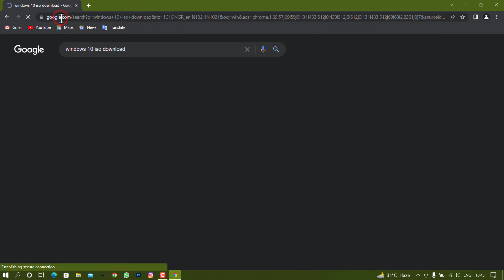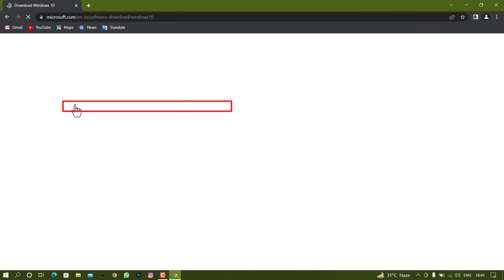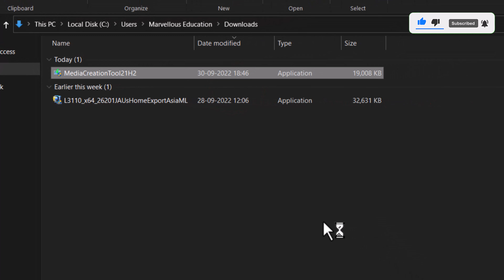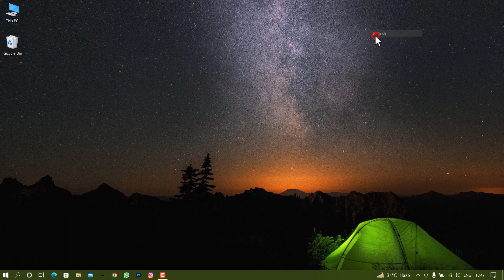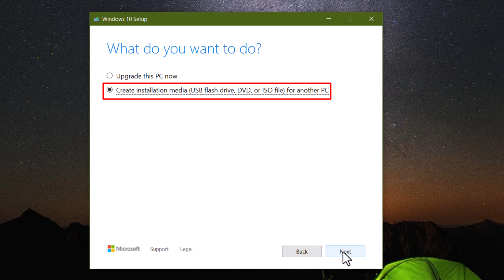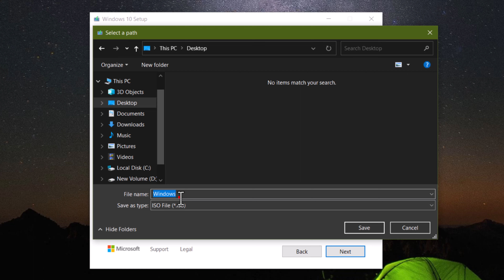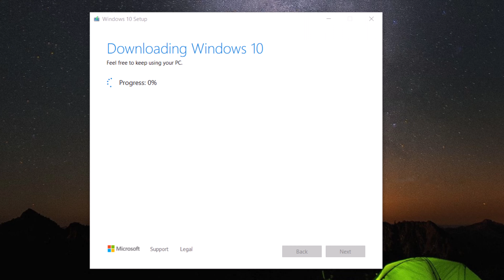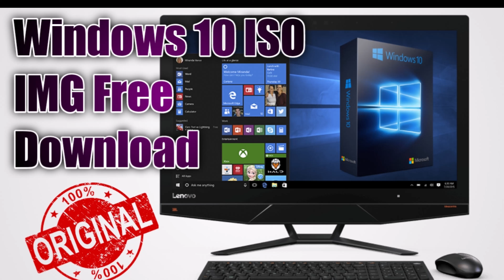How to Download Windows 10 ISO File - Free Download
windows 10 iso direct download
how to download windows 10 latest version ISO File
windows 10 iso file 64 bit
how to download windows 10 iso file free
how to download windows 10 iso for free full version
technical
windows 10 iso image file download
windows 10 iso image download 64 bit
windows 10 iso image file download 64 bit
windows 10 iso image downloader
create iso image windows 10
Satya Kasaudhan
All Tips&Tricks
Alltipsandtricks
windows 10 activation free
windows 10 bootable usb
windows 10 pro activation